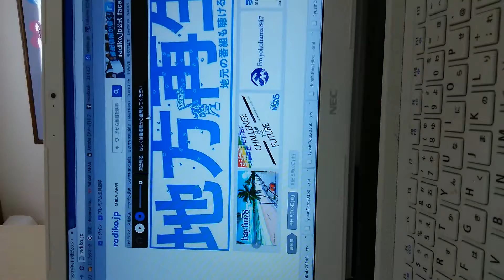今見ている画面を印刷したいとき！